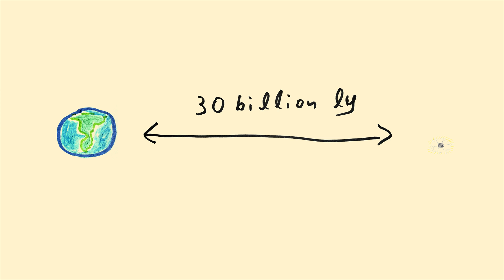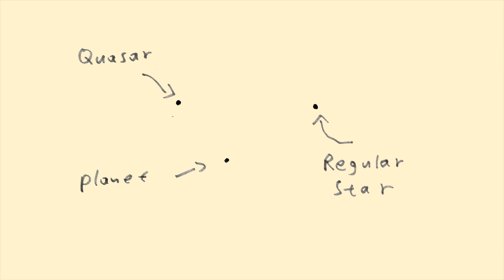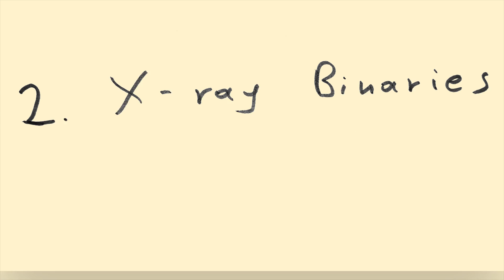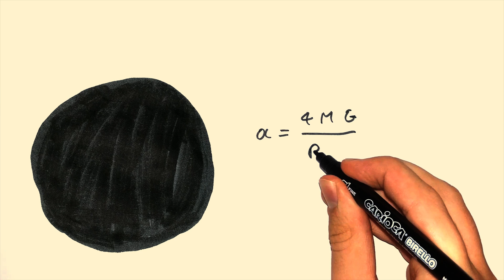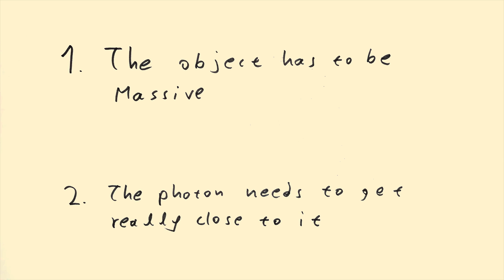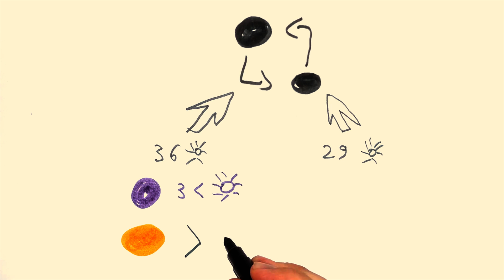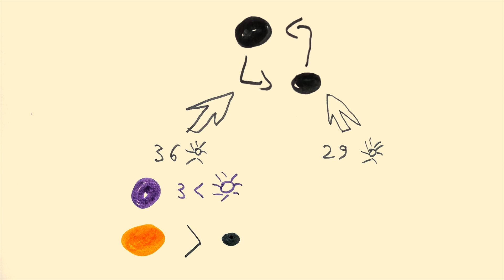Do black Holes really exist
They don't emit light. Yet we know they are there? How?
Also we plan to take a real picture of the black hole in the center of the milkyway. In a project calles the event horizon telescope